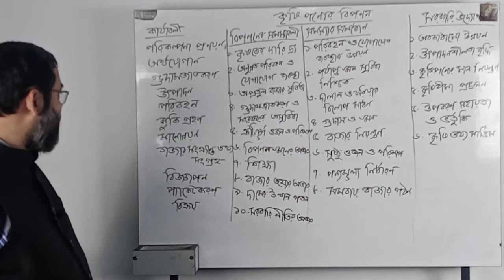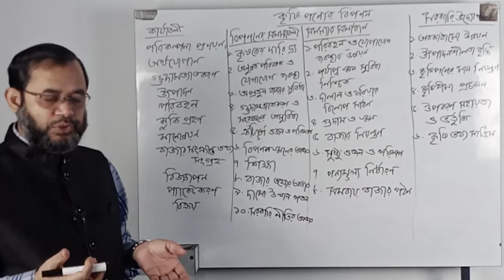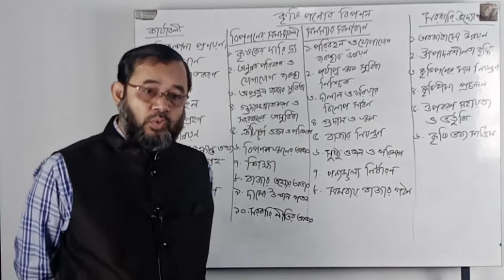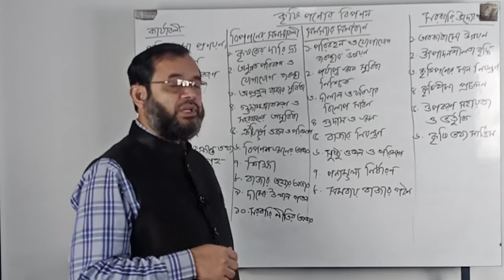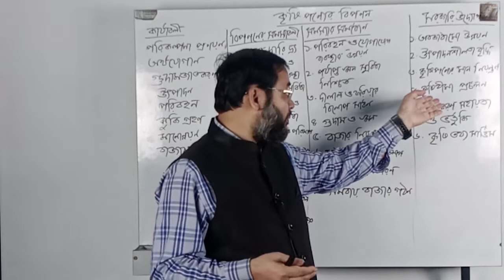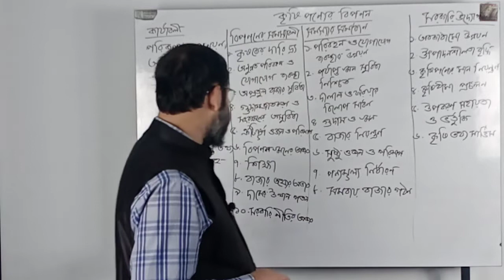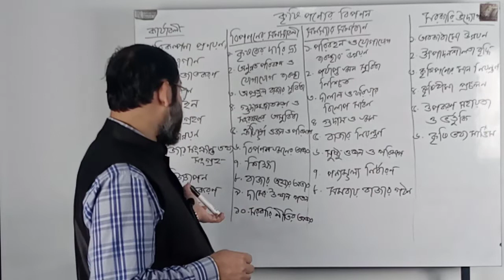অর্থনীতি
বিষয় : কৃষি পণ্যের বিপণন